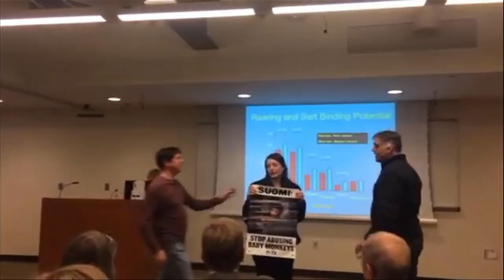Baby-Monkey Abuser's Lecture Disrupted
Protesters at a University of Michigan event featuring National Institutes of Health experimenter Stephen Suomi used the forum to speak out against his cruel and archaic taxpayer-funded psychological experiments on infant monkeys. For more than 30 years, Suomi has taken baby monkeys from their mothers at birth and subjected the infants to years of deeply distressing and even painful experiments to cause them depression, anxiety, and fear.